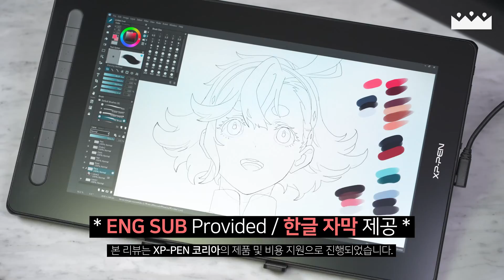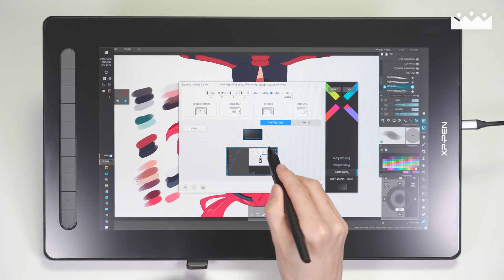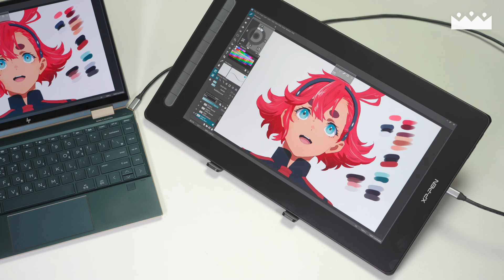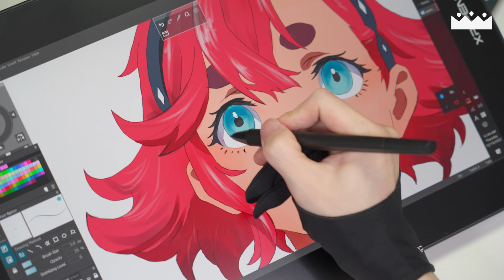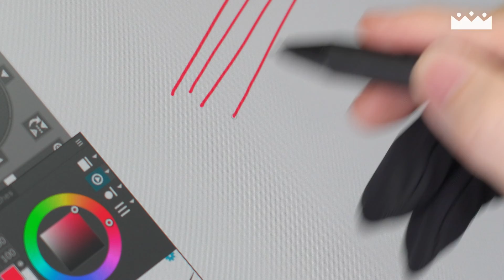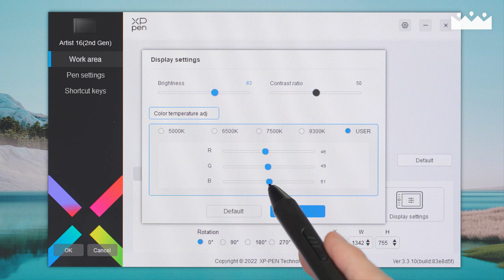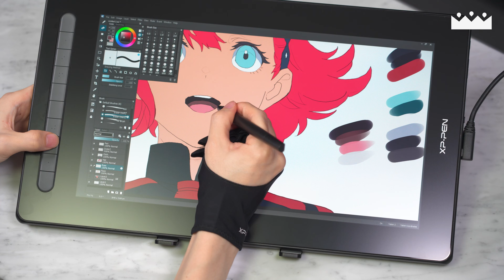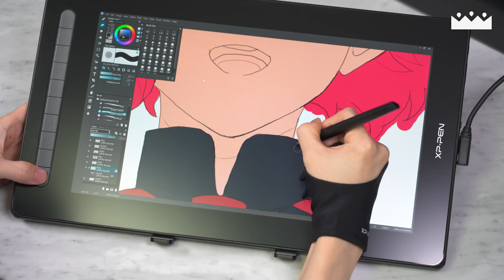프로급 성능으로 가성비 향상! 👍 XP-PEN Artist 16 2세대 엑스피펜 액정 타블렛 리뷰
1세대와는 다르다! 1세대와는!

INDEX

0:00 미리보기
0:10 제품 개요
0:46 스펙 비교
1:44 디자인
2:38 연결 : HDMI 3-in-1
3:30 연결 : USB C타입
4:23 디스플레이
5:13 드라이버, 무료 제공 소프트웨어
6:00 디스플레이 측정
7:03 드로잉 필링
8:05 드로잉 10000배속
9:01 아웃트로

본 리뷰는 XP-PEN 코리아의 제품 및 비용 지원으로 진행되었습니다.